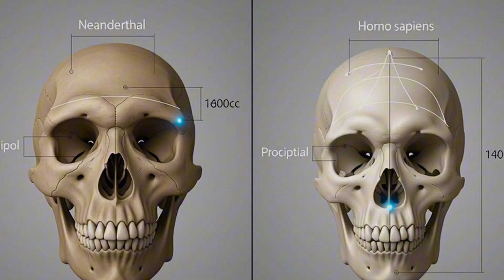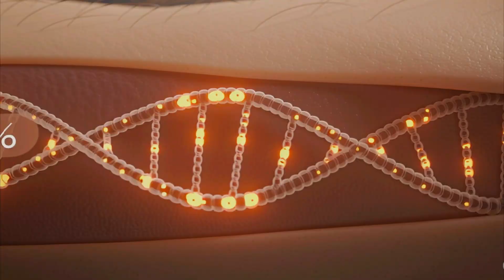Neanderthal vs. Homo Sapiens: The Ultimate Survival Showdown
This description is optimized with keywords, a clear structure, and strong calls to action.
Description:
For 300,000 years, they were the undisputed kings of a frozen continent. Strong, intelligent, and perfectly adapted. They were the Neanderthals. But around 50,000 years ago, a new challenger arrived in their land: a taller, more slender species from Africa. Us. Homo sapiens.
For 10,000 years, these two advanced humanities shared the same world, hunted the same prey, and endured the same ice storms. But in the end, only one survived. What happened? Was it a war of extermination, or a silent, relentless competition? What skills, tools, and strategies decided the fate of the planet?
In this full-length documentary, Extinct Doc puts the two greatest fighters of prehistory head-to-head in the ultimate survival showdown.
➡️ In this documentary, you'll discover:
Anatomy of a Hunter: A deep dive into the physical differences, from the Neanderthal's cold-adapted power to the Homo sapiens' energy-efficient endurance.
The War of Tools: Comparing the Neanderthal's robust Mousterian toolkit to the revolutionary long-range projectile weapons (like the Atlatl) of Homo sapiens.
Battle of the Minds: The crucial difference in their social structures, from the isolated Neanderthal clans to the vast social networks and symbolic culture of our ancestors.
The Final Verdict: The science behind why only one species survived, revealing a surprising story of climate, competition, and genetic absorption.
This is the definitive story of the most important confrontation in human history.

🔔 If this epic story of survival reshaped your view of the past, join our expedition!
What do you think was the biggest Sapiens advantage: better weapons or bigger social networks? Drop your theory in the comments below!